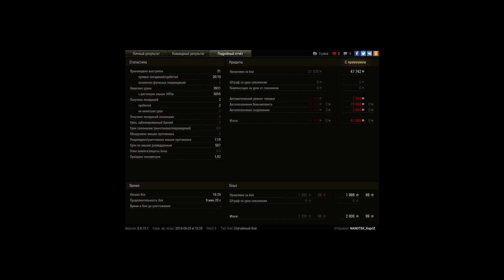РУ-251 и БАТ (9). Два мастера на Взвод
Наш свет и почти весь и наш Дамаг. редкость но  мастер получил каждый созводный.